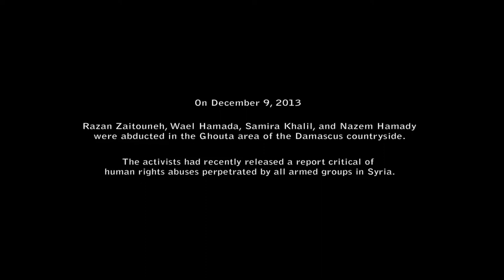Syria Revolution - Tribute to the Brave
"The people want the fall of the regime."

On Friday March 4, 2016 massive popular demonstrations throughout the liberated areas of Syria occurred under the slogan “The revolution continues”. More than 100 protests were recorded on this day, according to various opposition figures. In the demonstrations, protesters were chanting the original songs of the revolution: “The people are one and united”, “Death rather than humiliation”, “The People want the downfall of the regime”, “The Syrian people want freedom”, “Revolution for dignity and Freedom”, etc….

The spirit of the beginning of the revolution could be felt with democratic and non-sectarian slogans, and as a protester wrote on his placard: “the doors of the peaceful revolution reopen”. The Syrian revolutionary flag was seen everywhere. It is interesting to note that salafist djihadist military forces and their symbols were absent from these popular demonstrations, while Jabhat Al-Nusra soldiers organised a small demonstration against the massive popular demonstration in in the city Ma’aret al-Naaman, Idlib, and chanted slogans against democracy and secularism, and for an Islamic state. They also told the demonstrators on the squares to wear the full niqab as real men go to fight on the military front.

During the past week, protests against the Assad regime were also organised in Aleppo, Damascus countryside (Daraya and Dhumeir), Da’el and the countryside of Quneytra. As a protester said in the besieged town of Daraya, “Of course we’re going to seize this opportunity (to protest) because the rest of the time there were constant barrel bombs and shelling”. In the free neighborhood of Aleppo, mass demonstration erupted the second day of the truce, chanting: “The people want the downfall of the regime”. Another protest occurred in Aleppo countryside, Al-Atareb, on February 27, demanding for opposition military factions to unite under the Free Syrian Army banner, and express their solidarity with the villages that are being bombed amid the truce, while calling on the Jabhat Al Nusra to exit their city. Civilians and activists in Al-Atareb declared during the preparation of the Friday protest their will to revive the peaceful Syrian revolution, which demanded freedom and justice and dignity according to them. Many protesters across the country express a similar will to encourage peaceful demonstrations as a way to come back to the spirit of the revolution.

 a group of young people were arrested for spray-painting graffiti on the walls of their school in the southern Syrian city of Daraa. They were beaten and interrogated. A year ago this Sunday, people went out to protest those arrests. And so began the Syrian uprising — an uprising that in some parts of Syria has turned into an armed insurgency and seen government troops respond with untold brutality.
The Spark That Kindled The Syrian Uprising